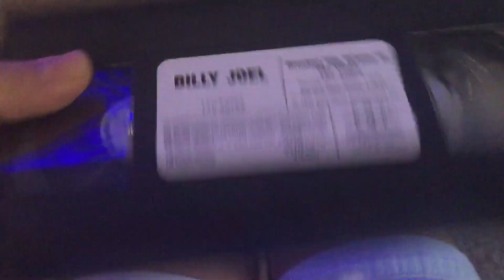Opening to Billy Joel: Greatest Hits Volume III - The Video 1997 VHS (RD)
Here’s the order:
1. FBI Warning Screen
2. 1993 Columbia Music Video Logo
Note: Sorry about the background noise during the video.